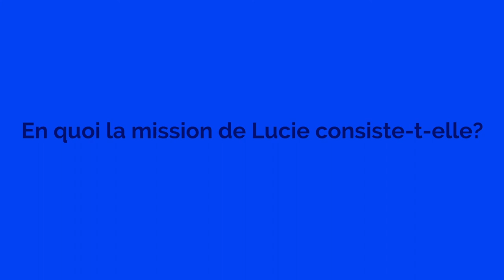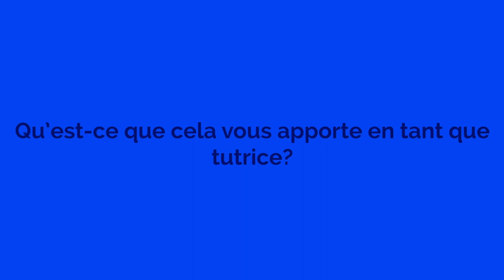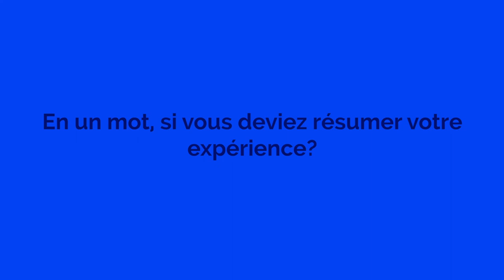Interview d’une tutrice sur une mission de service civique au sein d'un établissement catholique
Hélène Pagnot, enseignante et tutrice d’une volontaire engagée sur une mission de solidarité au sein de l’institution Jeanne d’Arc à Gex (01), établissement scolaire catholique, répond à nos questions et témoigne de son expérience.